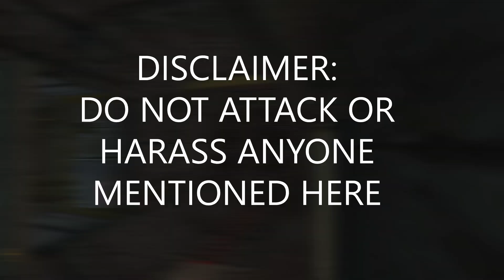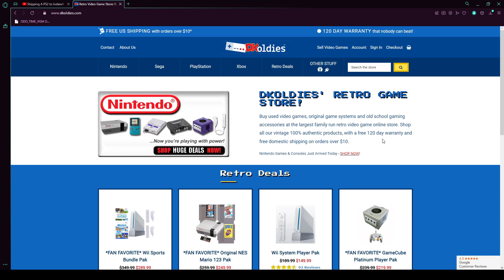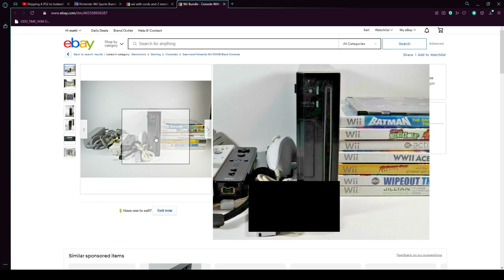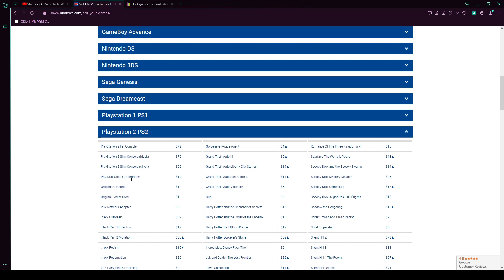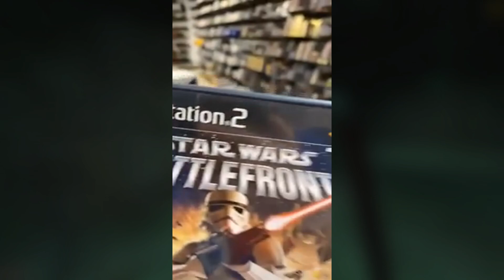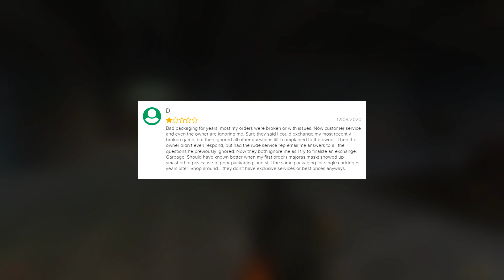The DKOldies Issue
im going to arrive broken in this video